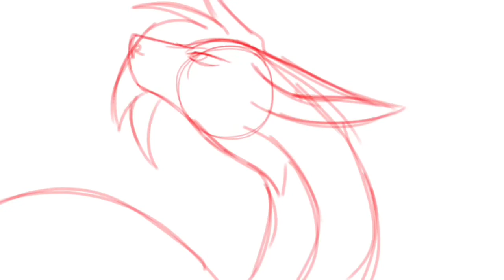Mystic Dragon (speedpaint)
The mystic dragon that I love

Songs:
Menu by Toby fox
Waterfall by Toby fox

Used
Procreate
iMovie